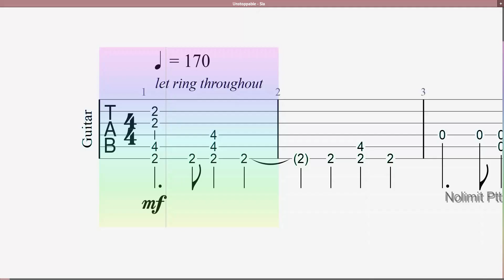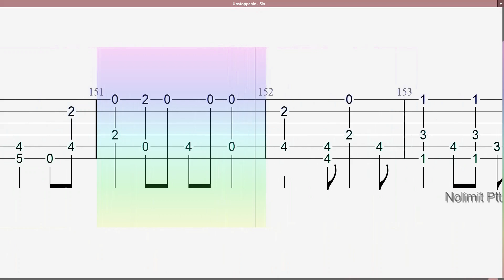Unstoppable (Sia) Guitar tab